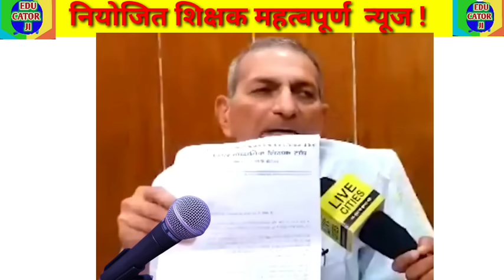BPSC परीक्षा से पहले मिले शिक्षकों को राज्यकर्मी का दर्जा || Niyojit teacher rajykarmi ka darja news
BPSC परीक्षा से पहले मिले शिक्षकों को राज्यकर्मी का दर्जा
राज्यकर्मी का दर्जा न्यूज़
rajykarmi ka darja news today
niyojit shikshak letest news today
Niyojit teacher rajykarmi ka darja news